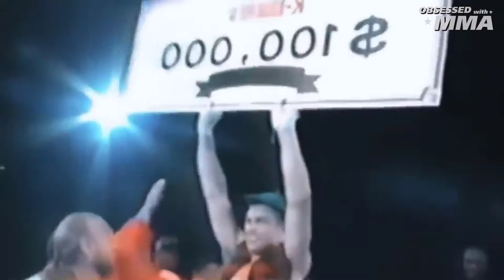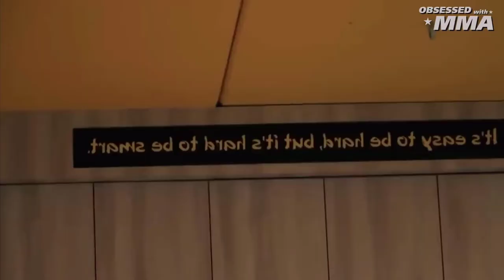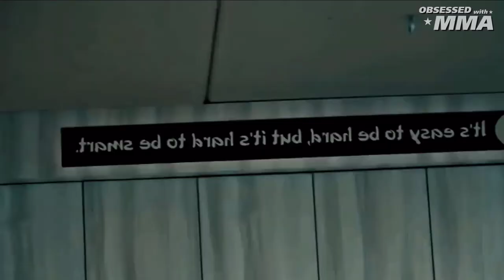💀 Badr Hari - Documentary Film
Badr Hari. good. bad. Evil. In two decades in the ring, golden Boy "K1" has earned a ferocious reputation for heartbreaking carnage to the last survivor. As well as dramatic one-punch knockouts. For years, Oscar-winning, de-energizing rivals, he collected a collection of prestigious titles and turned his image into a synonym for non-stop action. In the first edition of the kickboxing legend, you will find a chronicle of the demolition of heads by Badr Hari, the most charming bad guy to K-1.